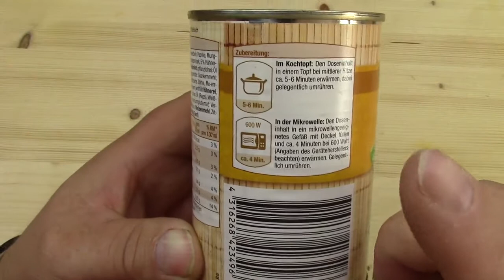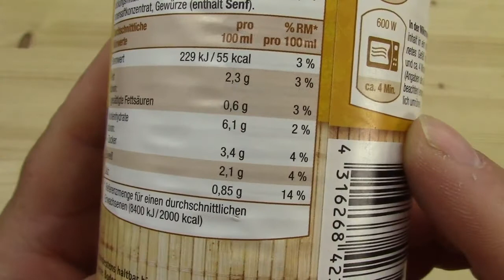Suntori Peking Suppe getestet von WieEsWohlSchmeckt Deutsch